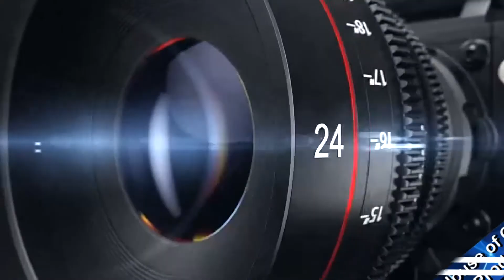আবু তোহা আদনানকে আদালত থেকে তার পরিবারের কাছে ফিরিয়ে দেয়া হয়েছে Iris Telefilm | Update News